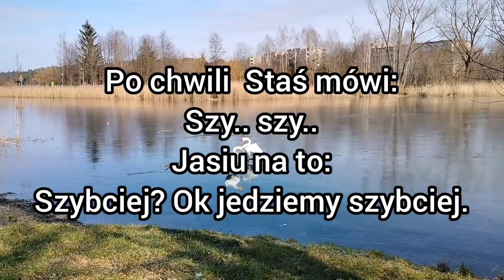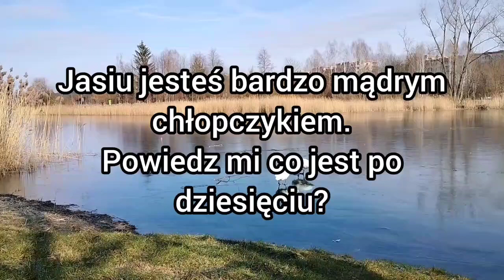Najlepsze śmieszne zabawne kawały dowicpy żarty humor suchary o jaisu jaś jasio z jasiem